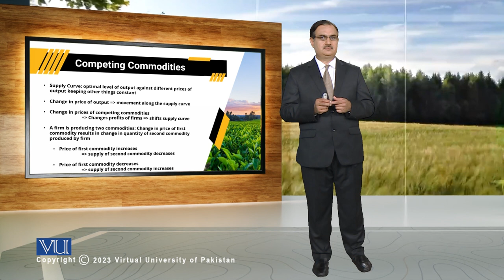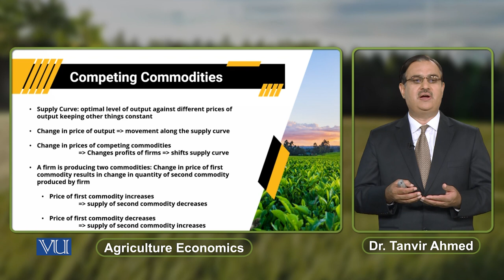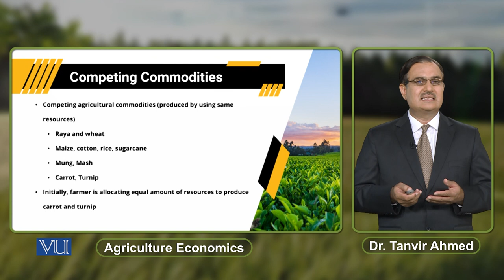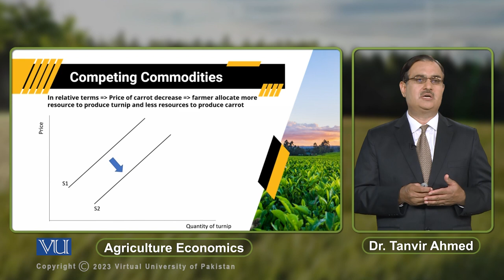Competing Commodities | Agricultural Economics | ECO608_Topic046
Topic046: Competing Commodities,
By Dr. Tanvir Ahmed